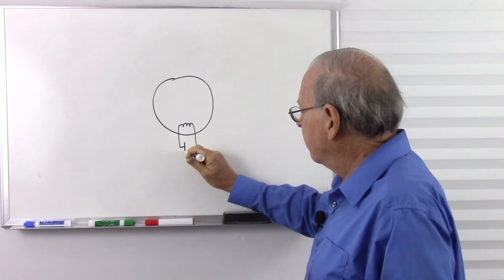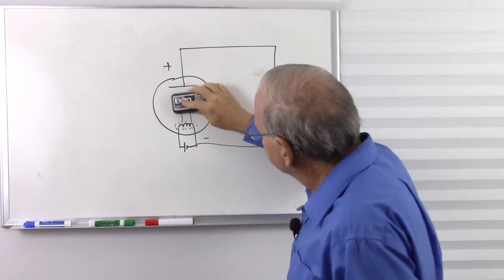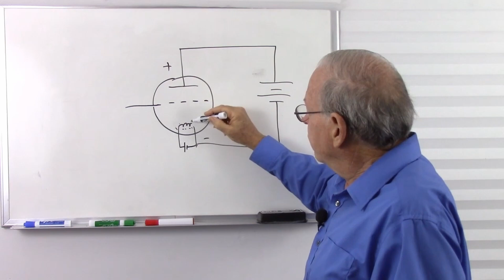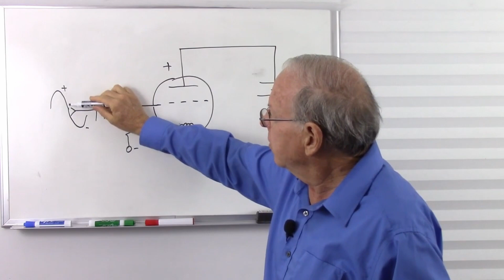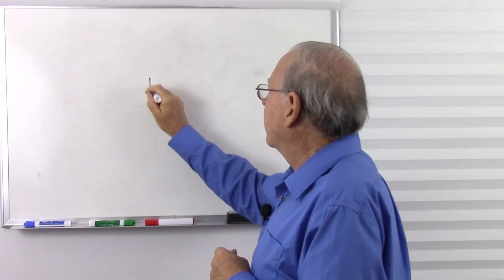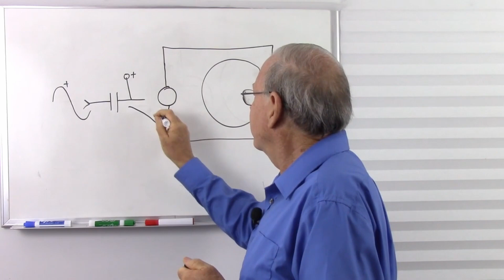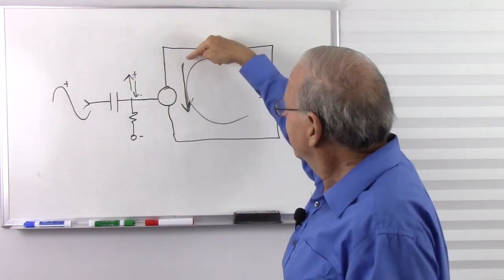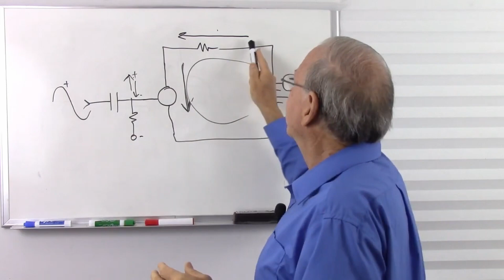Analyzing Vacuum Tube Circuits with Conventional Current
It can be done.